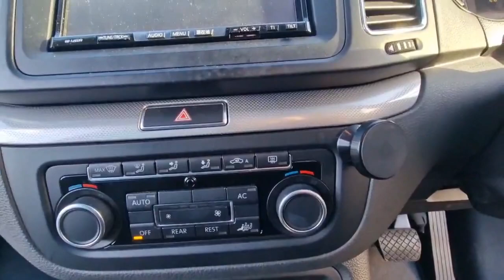Volkswagen Sharan 1.4 Petrol 2011(61) Auto 7 Seats MPV 5dr ULEZ Free